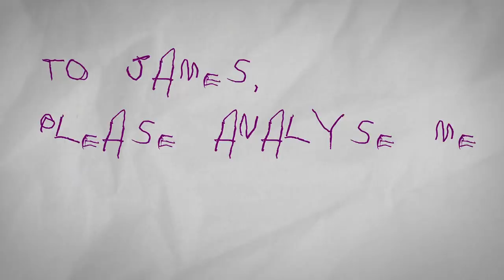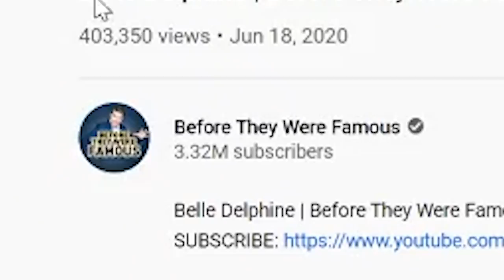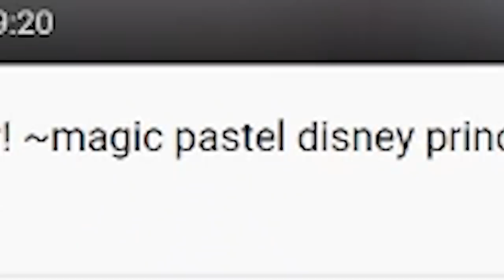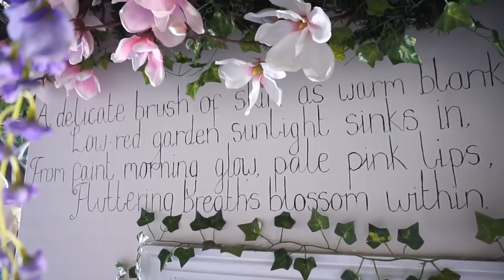I found Belle Delphine's old videos...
I was recently delivered a package from Belle Delphine herself. A memory card with Belle Delphine's old videos on it. It's time to find out who Belle really is. Thanks to William Lenney for the views.

Editors:
James Marriott